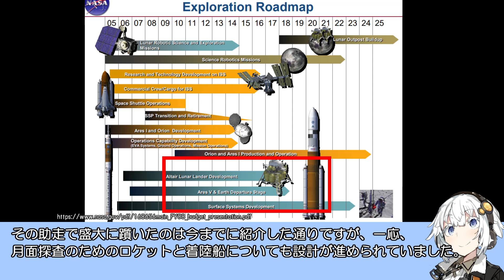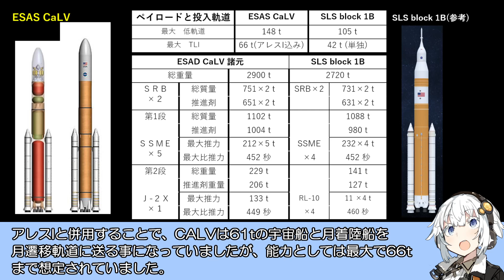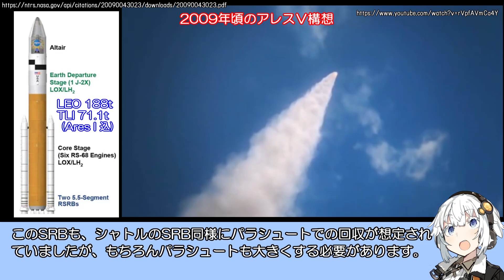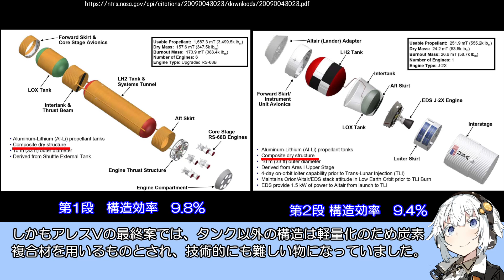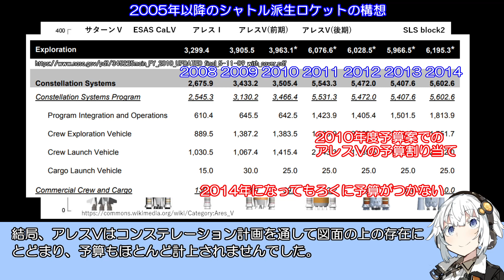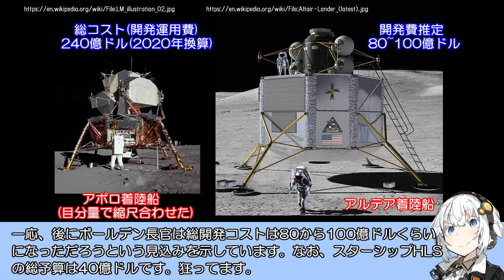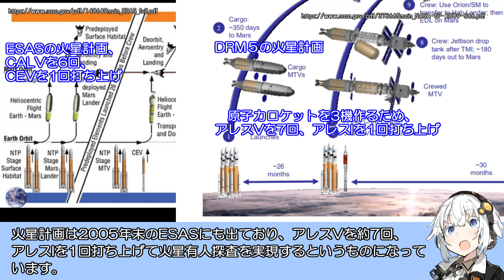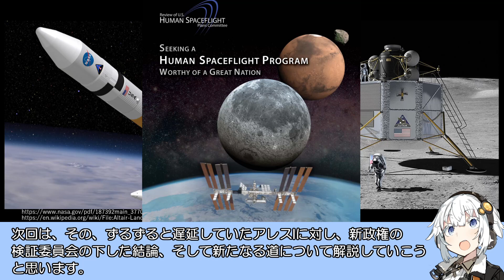【ロケット解説】アルテミス前史 その４ アレスVとアルテア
今回はコンステレーション計画の月計画の中心でありながら、結局あまり開発が進まなかったアレスVとアルテア月着陸船、そして夢の火星探査計画についてです。

音楽
・Bring me the sky [CC-BY] by Scott Buckley
・Courage and Willpower [CC-BY] by Keys of Moon Music
・Catalyst [CC-BY] by Scott Buckley